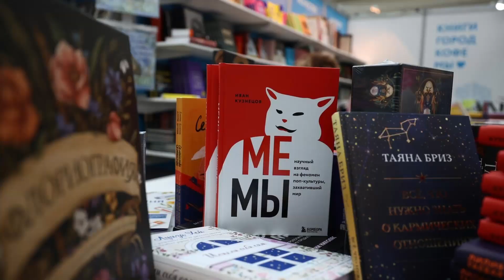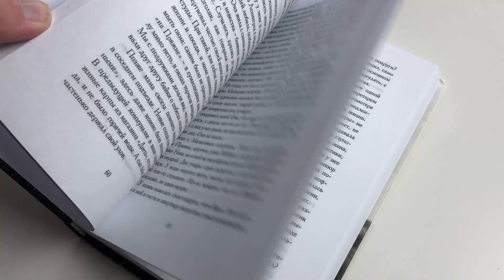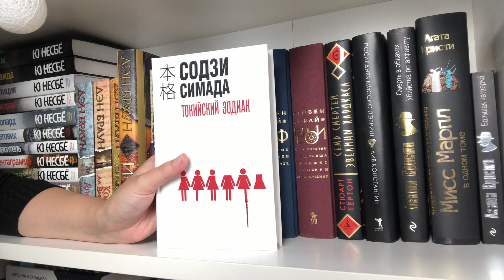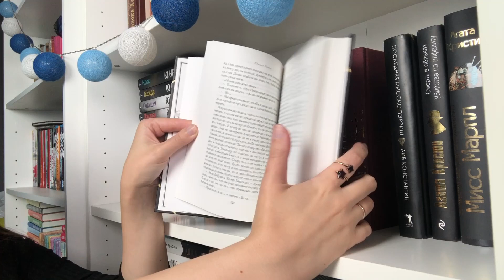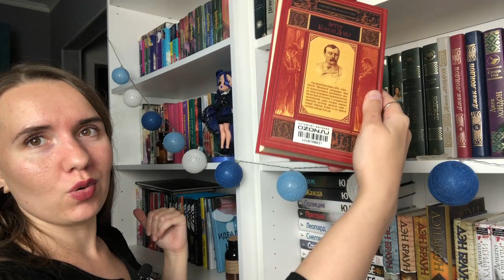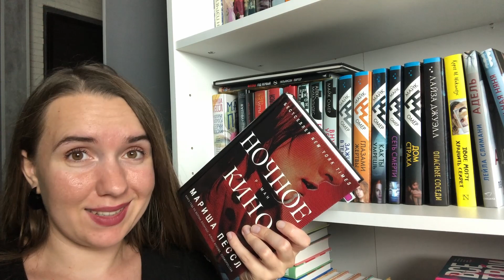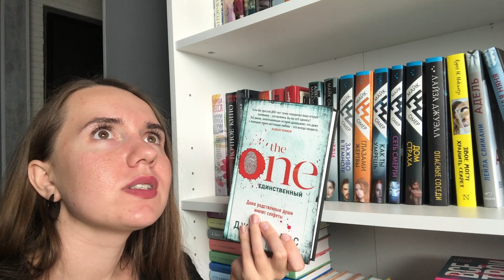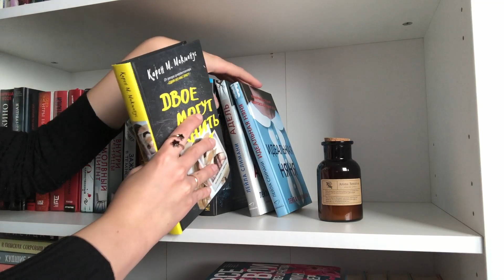МОЯ КОЛЛЕКЦИЯ ДЕТЕКТИВОВ 🔎 / ЛУЧШИЕ ДЕТЕКТИВЫ (и не только лучшие) / КНИЖНЫЕ ПОЛКИ / НОВЫЕ КНИГИ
Внезапно я решила показать вам все мои книги-детективы. Видео не содержит подробные отзывы о книгах, оно имеет лишь болтательный характер :)

Также в этом видео я показываю новые книжечки от издательства "Лимбус Пресс". Конкретно вот эти:
- "Назови меня по имени" - Ольга Аникина. Ссылка
- "Память по женской линии" - Татьяна Алферова. Ссылка

Информация о Московской международной книжной ярмарке (ММКЯ):
ММКЯ будет проходить с 30 августа по 3 сентября 2023 г. на территории центрального выставочного комплекса «Экспоцентр» (Москва, Краснопресненская набережная, д. 14).
Билеты появятся на сайте ближе к датам проведения ярмарки.

Фото с прошлогодней ММКЯ были взяты из официальной группы ММКЯ Вконтакте

Если вы хотите поддержать мой канал, то вот:
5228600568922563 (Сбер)